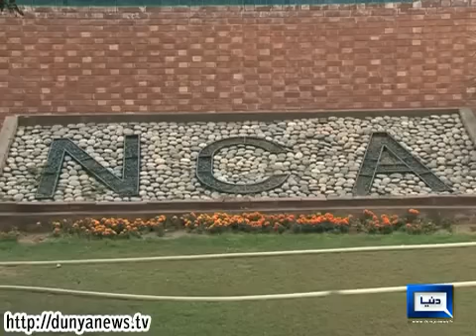Dunya News - Waqar Younis filed an application as Chief Coach of PCB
Former right-arm fast bowler Waqar Younis applied for one of the coaching posts of the national cricket team on Thursday, Express News reported.
Younis said that including former captain Wasim Akram in the coach selection committee is a great idea.
He stated that there will be no compromise on fitness and discipline, adding that his help can also be taken for the national team's training.